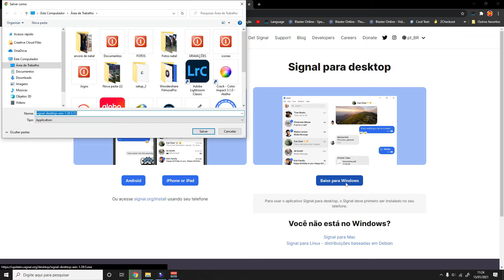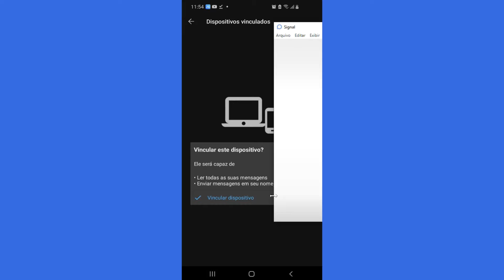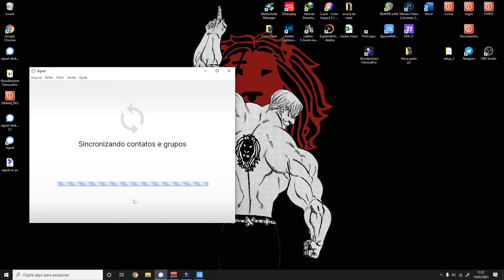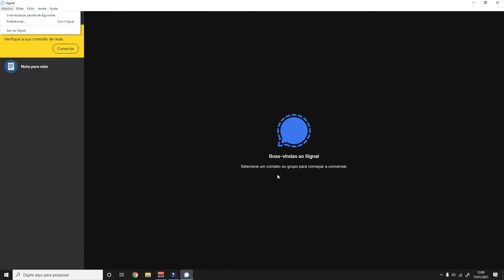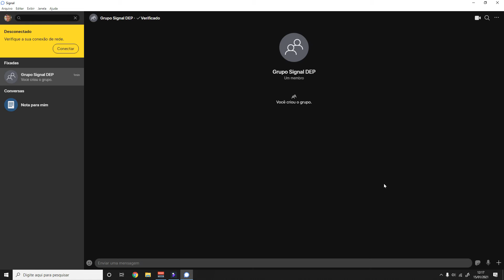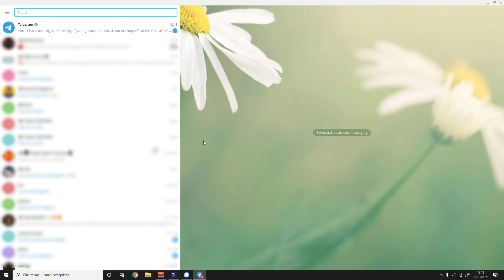Como usar o SIGNAL no PC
Como suar o aplicativo do Signal  mensagem no computador, você vai precisar ter o aplicativo instalado no celular, funciona semelhante ao aplicativo do WhatsApp, se você trabalha no computador essa opção pode facilitar o processo...

O signal é um aplicativo semelhante ao o WhatsApp,mas que promete manter sua privacidade. Nesse vídeo estarei mostrando detalhadamente a como instalar o Signal no computador.

Tenho um canal do telegram onde coloco os meus vídeos mais interessante do canal, quem quiser participar
💻Thiago Depolo Tutorias📲
Receba dicas e tutoriais de aplicativos, programas, equipamentos e arquivos úteis.

-Instagram Official: thiagodepolo

►Ajude o canal com 1 real.